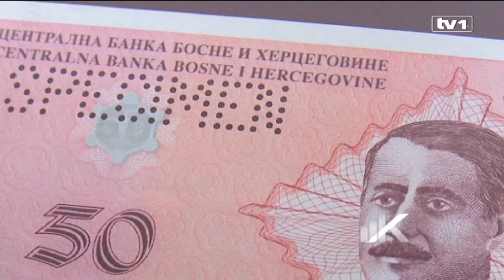Održan treći Ekonomski forum BiH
Treći po redu Ekonomski forum BiH, u organizaciji Ekonomskog fakulteta održan je u Sarajevu.

Cilj foruma bio je okupiti investitore i političare iz BiH i regije kako bi se govorilo o problemima u ekonomiji i shodno tome pokušala naći adekvatna rješnja.

Prema riječima organizatora najbolji i najuspješniji je do sada održani forum.